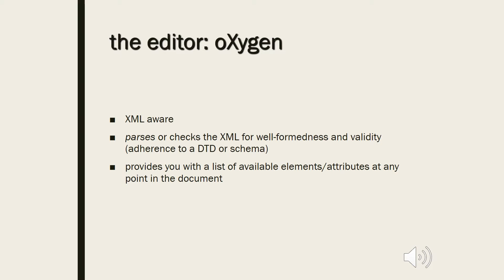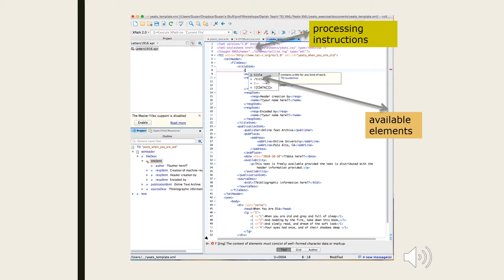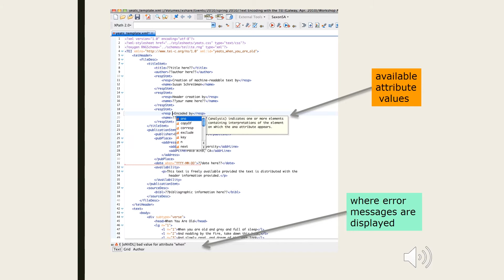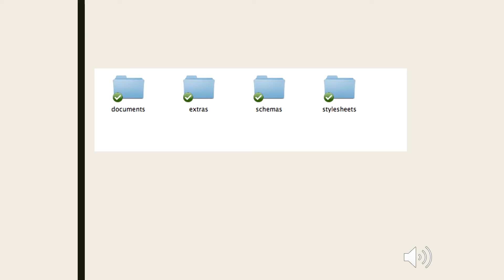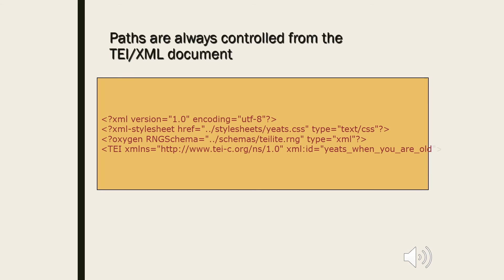XML Exercise Preparation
This video is part of the dariahTeach platform an open-source, community-driven platform for high quality teaching and training materials for the digital arts and humanities. It is part of the course Text Encoding and the TEI.

This video featuring Prof Susan Schreibman (Maynooth University) will prepare you for completing the Yeats TEI/XML exercise which is part of the Text Encoding and the TEI course. to take our courses and workshops.